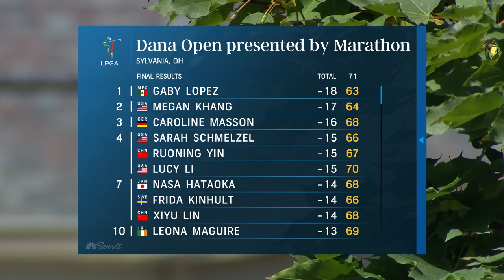Gaby Lopez kept it simple in Dana Open win | Golf Central | Golf Channel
Gaby Lopez discusses her victory at the Dana Open before the Golf Central team ponders how LIV Golf players will be treated at the BMW PGA Championship.